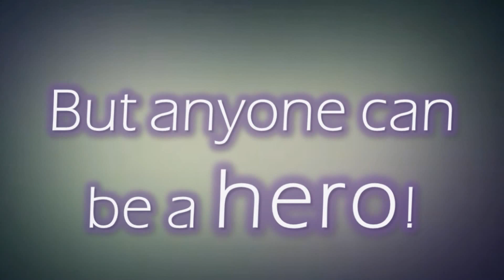SUPA Cruise - Fake Superheroes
Semester 1 SUPA Cruise for 2012.

$50 SUPA
$55 non-SUPA

Location and time: King St Wharf 6pm